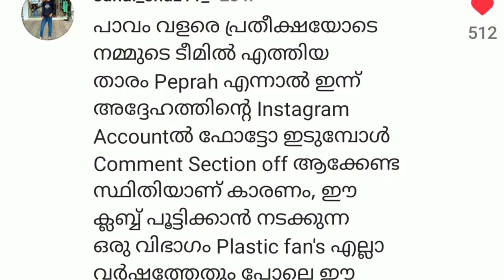Peprah Sad🥺💔KeralaBlasters emotional | KeralaBlasters WhatsApp status | KBFC latest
❤MRF CREATES❤

Hai everyone here is a channel for sharing football videos, newsand gameplay. Join with us and go on

Peprah Sad
KeralaBlasters Fan moments
KeralaBlasters legacy
KeralaBlasters win
KeralaBlasters win against East Bengal FC
Kerala Blasters vs East Bengal FC promo
Kerala Blasters vs East Bengal FC 2023
Kerala Blasters vs East Bengal FC kochi
Kerala Blasters vs East Bengal FC revenge
Kerala Blasters vs East Bengal FC isl start
Kerala Blasters vs East Bengal FC opening match
Kerala Blasters vs East Bengal FC
Isl Troll video
Ivan About leaving
Bengaluru FC troll
Our love with Ivan Vukamanovic
Taiyo Fans
Manjappada vs Bengaluru FC
Ivan is Back
The Comeback
He is Coming
Ivanism is Back

Other quarries :

Adrian luna
Adrian luna WhatsApp status
Adrian luna football WhatsApp status
Adrian luna simplicity WhatsApp status
Adrian luna KeralaBlasters WhatsApp status
We are famous
Leo song
Luna Instagram
Isl Refereeing WhatsApp status
isl rule are funny
Bengaluru FC Instagram account
KeralaBlasters
KeralaBlasters troll
KeralaBlasters fans WhatsApp status
KeralaBlasters status
Kerala Blasters
Kerala Blasters troll
Kerala Blasters intro
Kerala Blasters power
Kerala Blasters fans power
Kerala Blasters fans WhatsApp status
Kerala Blasters status
KeralaBlasters squad
KeralaBlasters New signing
KeralaBlasters possible
KeralaBlasters possible lineup
Isl promo
Bengaluru FC
Kerala statuso
India
Indian Football
Indian Football team WhatsApp status
India Football
India Football WhatsApp status
Indian Football team asian games
Indian super league is back
Indian super league WhatsApp status
Indian super league WhatsApp status 2021
Indian super league promo
Indian super league promo 2021
kerala blasters promo
kerala blasters promo song
kerala blasters promo 2021
kerala blasters promo song 2021
kerala blasters promo ever try ever fail
KeralaBlasters vs Other teams
Manjappada KeralaBlasters status
Manjappada WhatsApp status
Manjappada status Manjappada
KeralaBlasters vs Mumbai City FC trending
KeralaBlasters news today
KeralaBlasters new signings
KeralaBlasters latest transfer
Daisuke Sakai
Daisuke Sakai KeralaBlasters
Daisuke Sakai WhatsApp status
Daisuke Sakai skills
Daisuke Sakai nutmeg
Daisuke Sakai nutmeg vs Bengaluru fc
Karthik Surya about Daisuke Sakai
KeralaBlasters isl
KeralaBlasters WhatsApp status
KeralaBlasters trophy status
Luna cheating
KeralaBlasters onam celebration
KeralaBlasters player job issue
KeralaBlasters transfer news
isl opening match
KeralaBlasters justin game
Ben black on us
Iconic moment KeralaBlasters
Ashaan Arrival
Ivan Vukamanovic arrival
Adrian Luna nuw number 10
Adrian Luna KeralaBlasters
KeralaBlasters defense
KeralaBlasters defense WhatsApp status
Adrian Luna KeralaBlasters 10
Kerala blasters new WhatsApp status
Kerala blasters comeback WhatsApp status
Kerala blasters latest WhatsApp status
Sahal to Mohanbagan status
KeralaBlasters transfer news
KeralaBlasters new signing WhatsApp status
ISL finals are in Goa
Leskovic is back
KeralaBlasters play off qualified
Ivan effect
Ivan blast
The king KeralaBlasters WhatsApp status
KeralaBlasters revenge completed
Isl troll Malayalam
Football troll
Manjappada WhatsApp status
Kbfc WhatsApp status
Manjappada
Manjappada power
KeralaBlasters WhatsApp status
Luna status
KeralaBlasters motivation WhatsApp status
football video
isl is KeralaBlasters
Stadium master class
KeralaBlasters stadium
Ivan WhatsApp status
Ivan status
Ivan vukamanovic WhatsApp status
Rise agian
Isl is back
Isl WhatsApp status
Isl WhatsApp status 2021
Isl promo
Isl promo 2021
Football troll
Football isl troll
Mumbai city Fc WhatsApp status
KeralaBlasters season
Indian football fans
Indian football fans WhatsApp status
Manjappada
Kbfc WhatsApp status
Kbfc status
Isl
KeralaBlasters respect
KeralaBlasters respect moment
Respect moments in football
football moments
Please give some respect to football
Adrian luna
Rivalry status
Football WhatsApp status
Football
Football WhatsApp status
Football shorts

Created By : MRF Creates